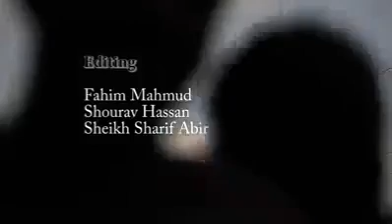Valo basa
Dekle kanna asbe..